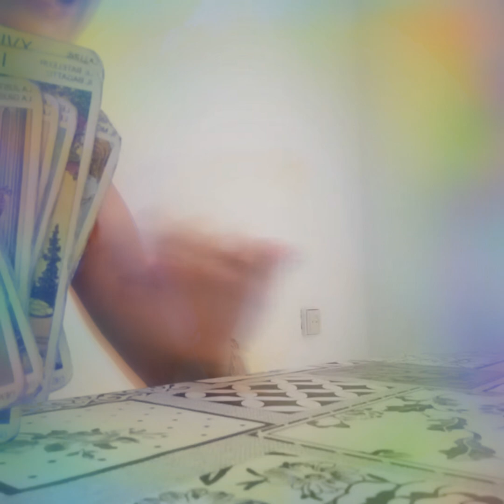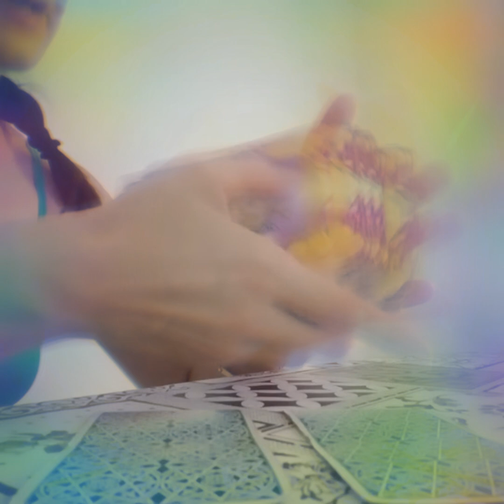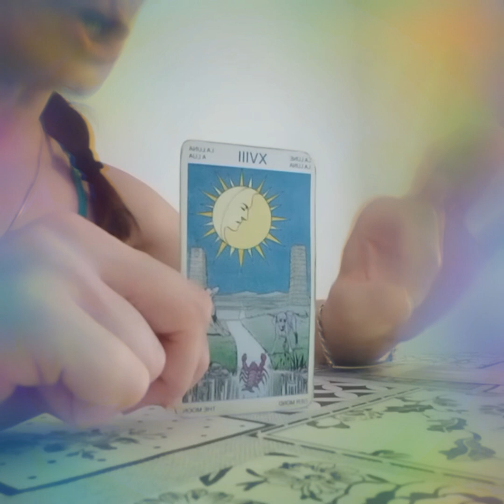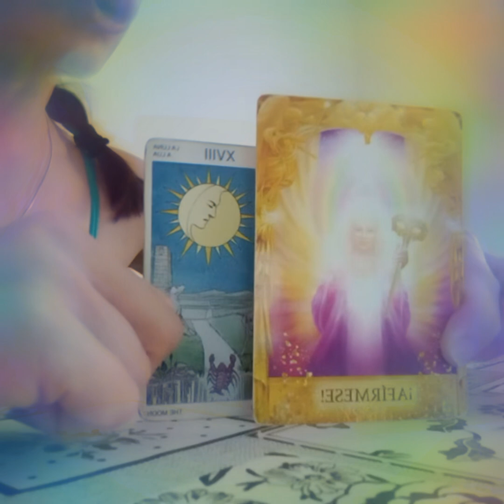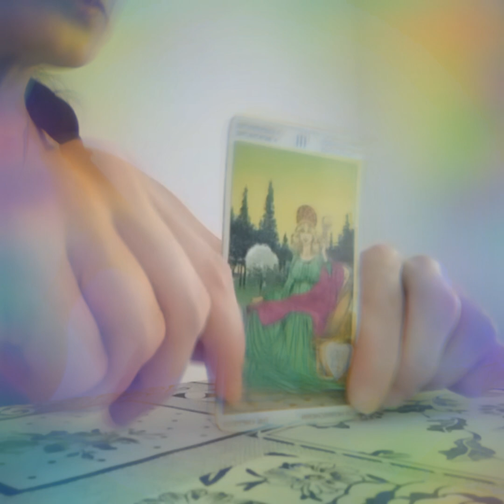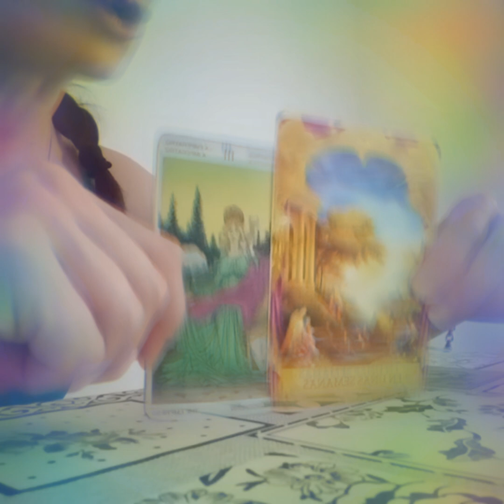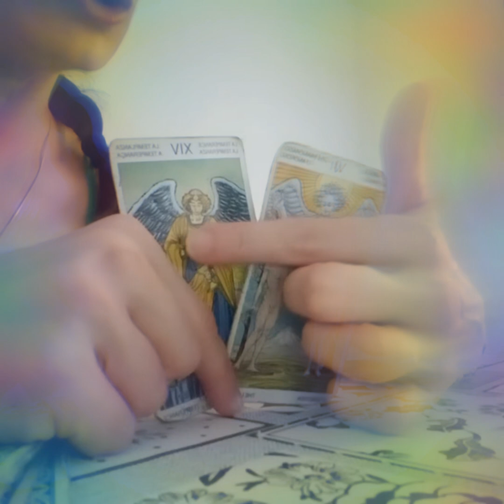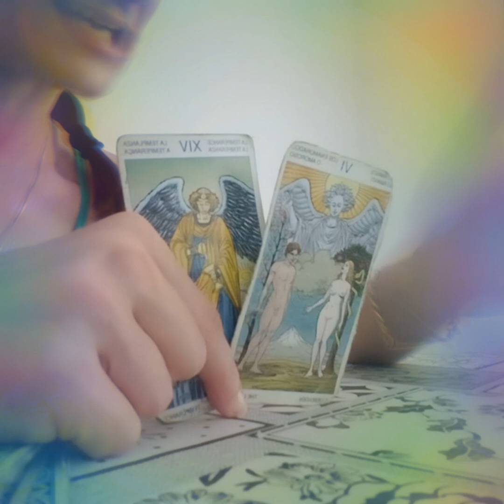Q no "estás" viendo de la situación! ?¿ ignoras algo?🤔